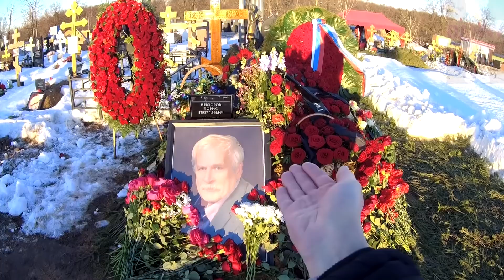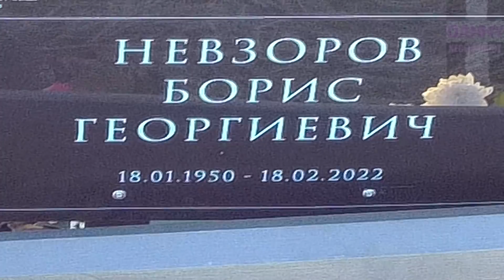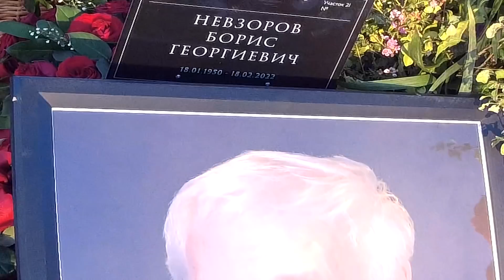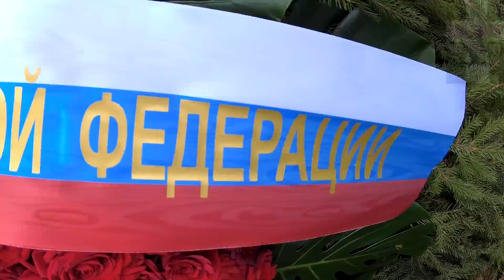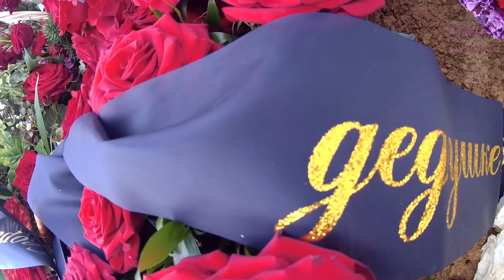❂ЭКСКЛЮЗИВ:МОГИЛА БОРИСА ГЕОРГИЕВИЧА НЕВЗОРОВА❂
❂Эксклюзив:Могила Бориса Георгиевича Невзорова❂ Небольшой выпуск в память о культурном деятеле,детальный обзор надгробия любимого многими людьми Актёра театра и кино,Педагога по театральному искусству,Кинорежиссёра,Народного Артиста РФ,Бориса Георгиевича Невзорова.Известный Актёр скончался в результате последствий тяжелого инфекционного заболевания,Ковид 19.Ему было 72 года.Борис Георгиевич Невзоров был похоронен традиционным способом и нашёл свой покой на самом престижном и дорогом погосте,Троекуровском кладбище.Кто не сможет никогда побывать у него или не успел попрощаться,можно оставить несколько слов в память о нём или поделиться воспоминаниями.